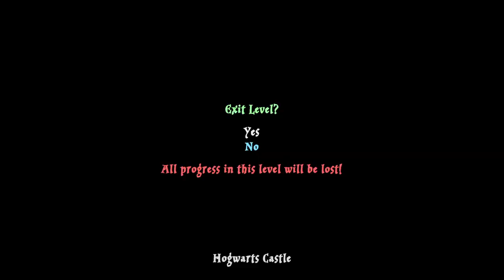LEGO® Harry Potter™ Collection_20241016160634